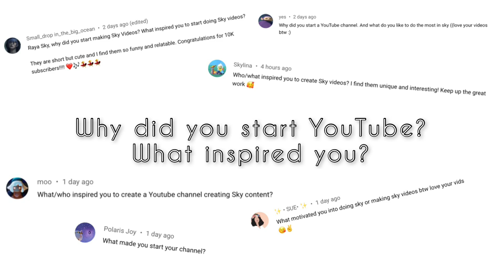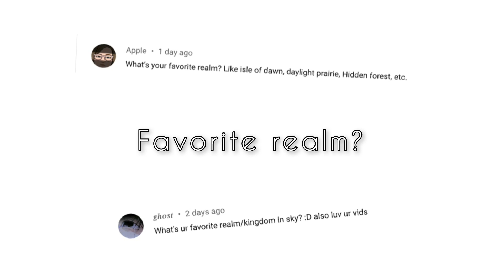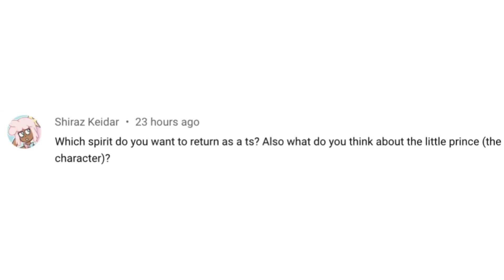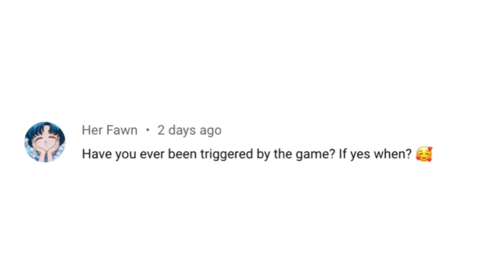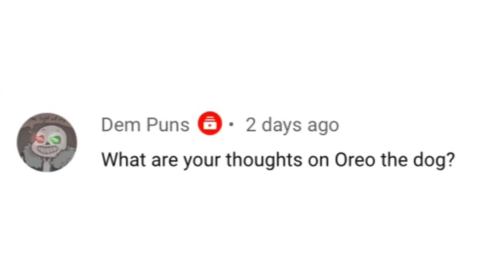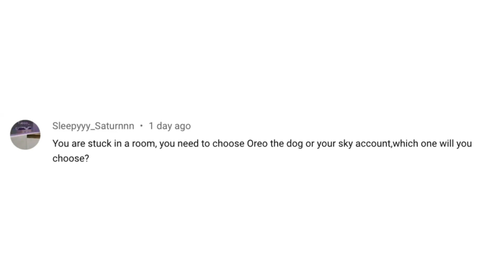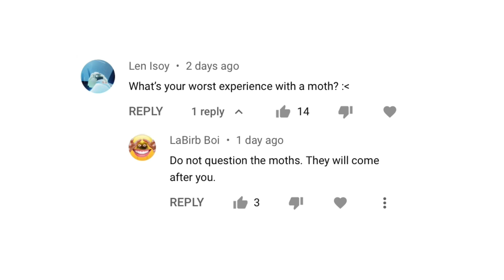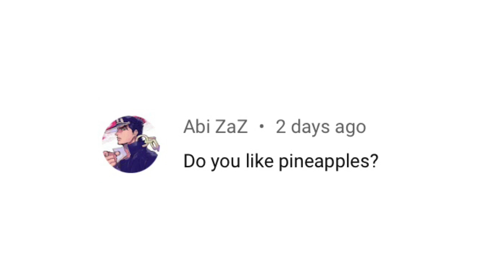QnA - Answering ALL your questions (hopefully) [10k special] 🍄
Actual content soon
Probably
hopefully
please

cotl